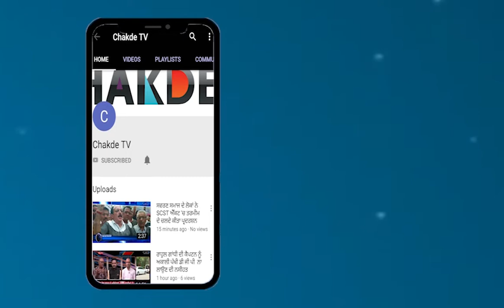Sidhu ਦੇ ਯਾਰ ਦਾ Majithia ਨੂੰ ਮੂੰਹ-ਤੋਂੜ ਜਵਾਬ